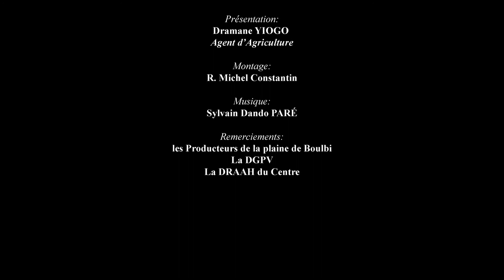01 Système de riziculture intensive SRI (Gourmatché)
Le Système de riziculture intensive (SRI) est une technique innovante qui contribue à augmenter considérablement la production du riz. Cette technique est basée sur 6 principes à savoir :
- assurer une très bonne gestion de la pépinière ;
- repiquer les plants très jeunes (8 à 15 jours) ;
- respecter un écartement (25 x 25 cm) avec 1 seul plant par poquet;
- réaliser un sarclage mécanique précoce et régulier ;
- assurer une bonne gestion de l’eau à la parcelle ;
- appliquer une grande quantité de compost si possible.
Le Système de Riziculture Intensive (SRI) est une technologie innovante qui permet de réduire les coûts de production du riz car utilise peu de semence, d’eau et d’engrais chimiques tout en assurant une augmentation des rendements.